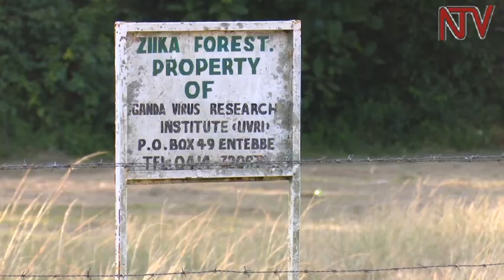Uganda Virus Research Institute calls on government for more funding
Researchers at the Uganda virus research institute are calling on the government to increase funding for scientific research.

The head of the research on emerging and re-emerging viruses department Dr. Julian Lutwama said viral research is important to the country especially in combating infectious disease outbreaks.

The institute was hosting French academicians who are in the country to study the origin of Zika virus.